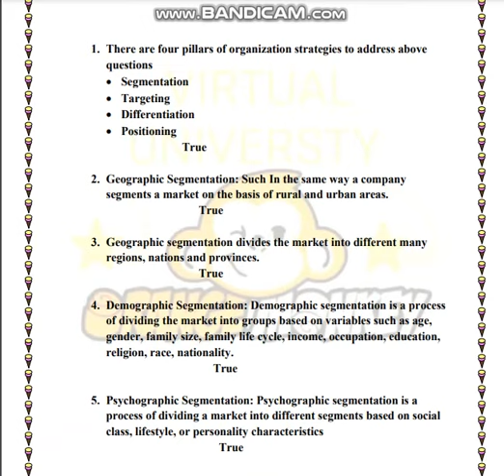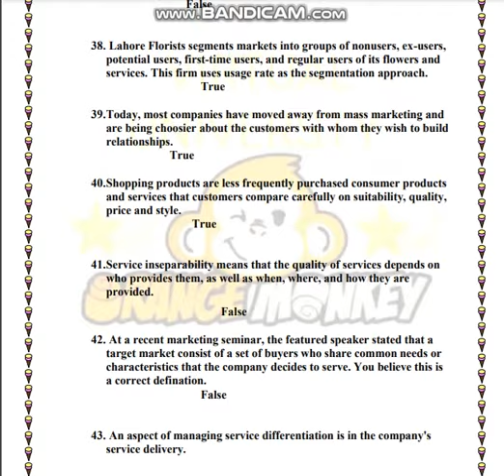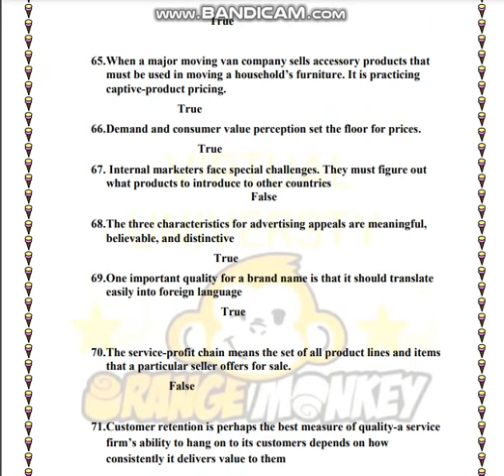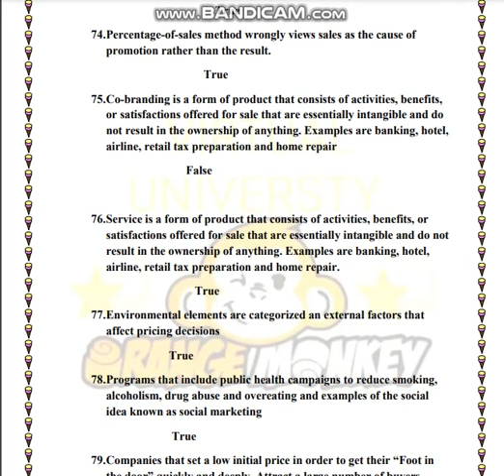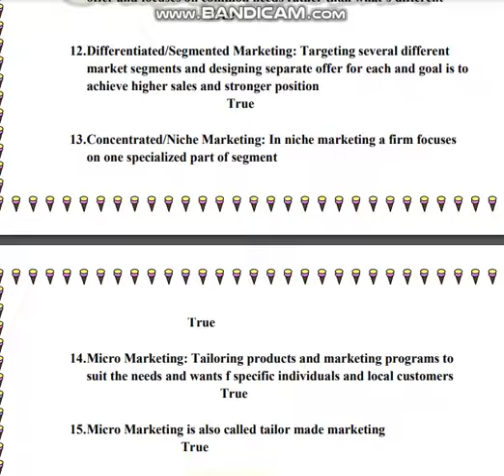MGT301 Quiz 3 Preparation || 80 Mcqs with Correct answer | Files link in description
In this video, I help you in MGT301 Quiz 3 Solution 2021 | MGT301 Quiz 3

Files here Click this link(And likes this video before click the link) JazakAllah.. After open this link u press Ctrl+F for search and attempt the quiz

Mgt301 Theme 07
Mgt301 Quiz 3 2022

Open date: Feb, 1 2022
Closing date: Feb, 3 2022